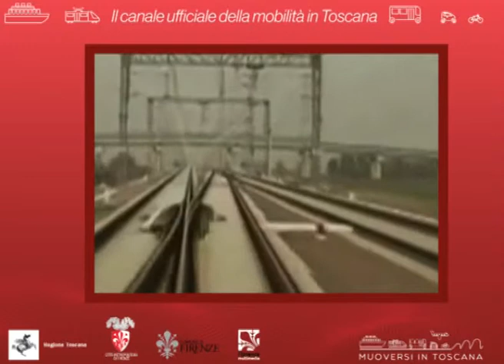Muoversi in Toscana Info - Edizione delle 11 del 13 novembre 2018